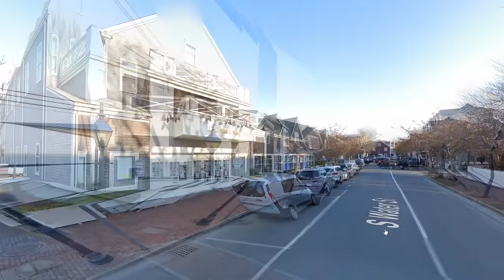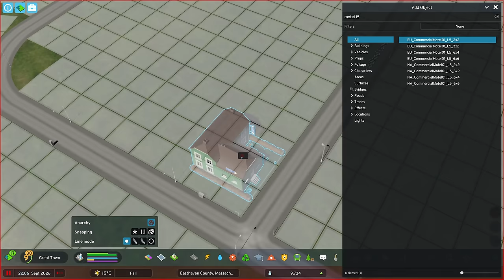How to start a DIFFERENT Town with Creative Asset-use in Cities Skylines 2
Today we're attempting to build a realistic resort town, inspired by those found throughout the island and peninsulas of Eastern and South-eastern Massachusetts. It's not an easy look to achieve in Cities Skylines 2 at the moment, but we give it a shot with heavy use of the under-utilized primarily European motel assets in combination with a selection of the new assets from the beachfront properties pack. We sprinkle in some custom parking, surface detailing, heavy prop use, and a marina! Hope you enjoy!

Map;
- ArchipelagoTurbo - my own custom version of Archipelago Haven, with more islands, downgraded infrastructure, much more fertile land and ore - and last but certainly not least - thick forests as far as the eye can see!

Mods;
- Unified Icon Library
- Better Bulldozer
- Water Features
- Tree Controller
- Anarchy
- Move It
- ExtraLib
- Map Texture Replacer
- ExtraLandscapingTools
- Plop the Growables
- PreservePhotoMode
- Line Tool
- Historical Start
- FPS Limiter
- Population Rebalance
- Prop Lights Mod
- Traffic Simulation Adjuster
- Extended Road Upgrades
- Extra networks and Areas
- I18n EveryWhere
- Water Visual Tweaks
- DependencyPack
- Gooee
- LegacyFlavour
- RealisticDensity
- Land Value Overhaul
- Find It
- ExtendedTooltip
- Weather+

Settings;
- Everything is set to high except Level of Detail which is set to Medium, 1440p resolution.

Hardware specs;
- 3080, 32 GB ram, I5-12600KF.